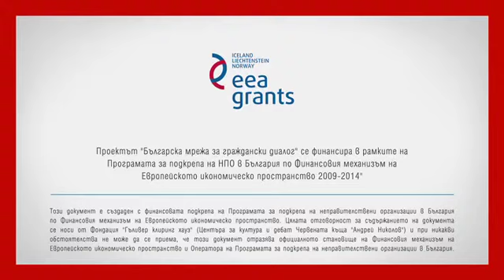Предприемчиви ли са младите хора в България?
Центърът за култура и дебат "Червената къща" в партньорство с Международно дружество Елиас Канети - Русе представят:

21 ноември 2014

Думата "предприемачество" (на английски език "entrepreneurship") означава ресурс, инициатива, воля, въображение, дързост, ентусиазъм и амбиция.
Един от резултатите на предприемачеството е, че дава възможност за успех, независимо от социалния статус или произход на човека.

Младите в България обаче са демотивирани, интересуват се все по-малко от политика, живеят дълго с родителите или зависят от тях и искат да емигрират. Заради липсата на финансови средства все повече младежи между 15 и 30 години остават да живеят при родителите си до по-късно. Според Националната стратегия за младежта за периода 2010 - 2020 българите са едни от най-късно започващите работа.

Предприемачеството е един от начините за справяне с безработицата, особено сред младежите. То промотира иноваторство и гъвкавост, стимулира търсене и намиране на нови идеи и решения и начин да работят, като прилагат усвоеното от личен опит и знание. Като най-характерна черта сред младите се очертава стремежът към независимост и самореализация - подчертана склонност към самостоятелни решения и индивидуален подход към живота.

"Предприемчиви ли са младите хора в България?" е надсловът, под който ще се проведе открит и отворен граждански дебат по така широко зададената тема. Идеята му е да послужи като преглед на случващото се през последните години и предстоящото развитие през погледа на различните заинтересовани страни: представители на местната власт, на бизнеса, на ученици и студенти, на активните граждански групи, на науката и естествено на гражданите. В никакъв случай дебатът няма претенцията за изключителност, а по-скоро се разглежда като поредна стъпка от развиване културата на диалог и обмен.

На български език.

Това събитие се изпълнява по проект BG 05/635 "Българска мрежа за граждански диалог", а този документ е създаден с финансовата подкрепа на Програмата за подкрепа на неправителствени организации в България по Финансовия механизъм на Европейското икономическо пространство. Цялата отговорност за съдържанието на документа се носи от Фондация "Гъливер Клиринг Хауз" и при никакви обстоятелства не може да се приема, че този документ отразява официалното становище на Финансовия механизъм на Европейското икономическо пространство и Оператора на Програмата за подкрепа на неправителствени организации в България.